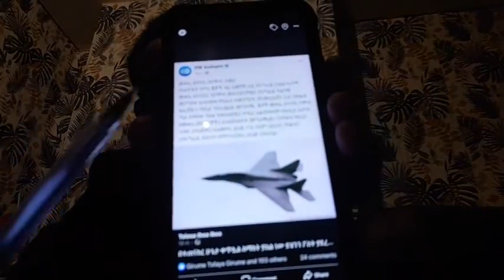Tolosa ibsa አሳዛኝ ዜና መተከል ዞን/ ደብረፅዮን ምሽግ ውስጥ ተቀምጦ መቀሌን በአየር ሃይል ጀት ደበደቡ